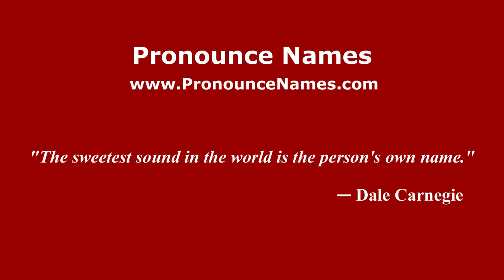How to pronounce Marino Magrin (Italian/Italy) - PronounceNames.com